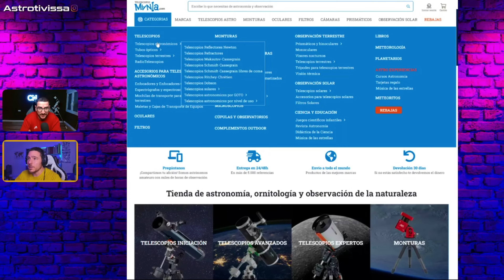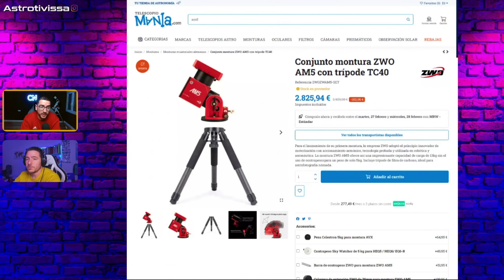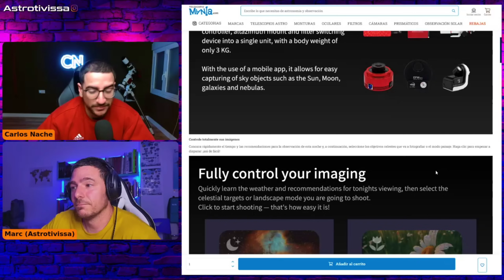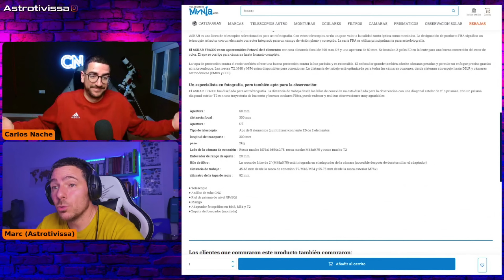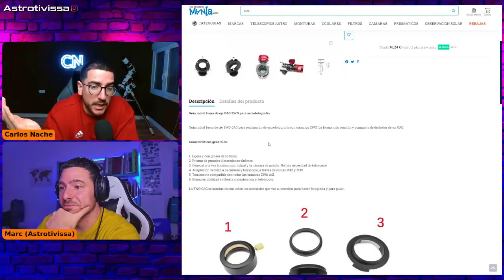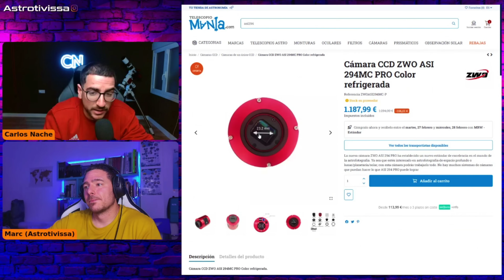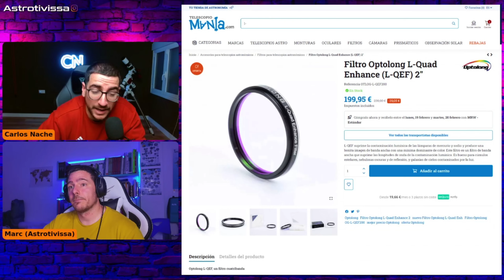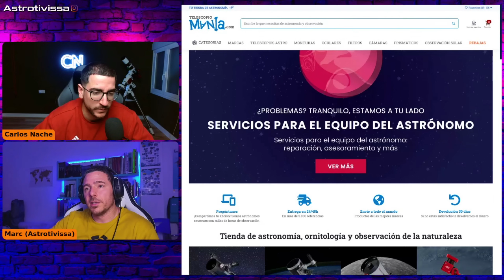👉INICIACIÓN ASTROFOTOGRAFÍA 2024 | ¿Con qué material empezar? 🔭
¡¡OJO!! EN ESTE VIDEO HABLAMOS DEL 50 EDPH, REALMENTE NO ES UN TUBO QUE PUEDA RECOMENDAR HOY DÍA, EN ESTE VIDEO TIENES EL PORQUÉ

En este video repasamos los componentes del setup para iniciarnos en la astrofotografía que adquiriríamos en 2024, con la ayuda de Carlos Nache y David Fernández (CEO de Telescopiomanía). Daremos un repaso a monturas, tubos ópticos, cámaras, tubos guía, cámaras de guiado, filtros e incluso hablaremos sobre sofware y sobre las inversiones que consideramos necesarias para iniciarnos con los mejores resultados.

Y para tí ¿Cual sería el setup para iniciarte de la mejor manera en astrofotografía en este 2024? Te leo en comentarios.

00:00:00 Introducción
00:03:30 Montura
00:24:45 Componentes del equipo de astrofotografía
00:30:55 Tubo óptico
01:21:10 Tubo guía
01:28:00 Cámara guía
01:31:10 Enfocador electrónico
01:32:20 Asiair Plus
01:40:50 Cámara
01:54:30 Fuente alimentación
01:58:14 Filtros y rueda portafiltros
02:13:59 Presupuesto equipo astrofotografía completo
02:20:30 Software de procesado
02:24:10 Recomendaciones David Fernández